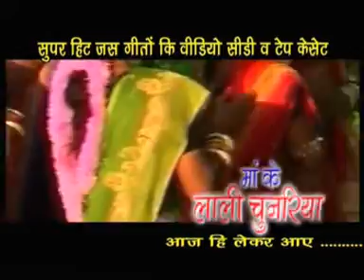Gadi Lebo Bangla Lebo - New Chhattisgarhi Superhit Song - Full Song - Chatak Matak Chaal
Album : Chatak Matak Chaal
Artist : Suneel Tiwari, Prakash Awasthi, Nishant Upadhyay
Male Singer : Suneel Tiwari, Prakash Awasthi,Sanjay Mahanand,Karan Khan, Zafar Iqbal
Female Singer : Savitri Kahar
Recording : Bhola Ram Sahu
Editor : Aanand Laxman Chauhan
Graphics : Sushil Yadav
Producer : Lakhi Sundrani
Director : Suneel Tiwari-Prakash Awasthi